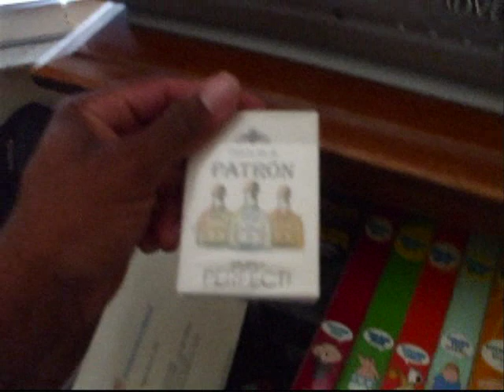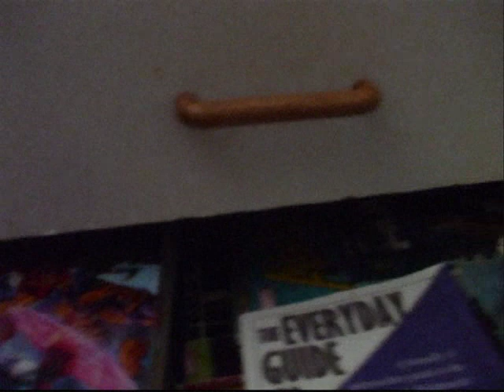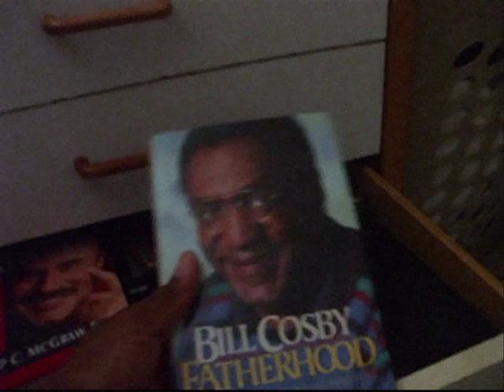Mason_Boy's Porn Search